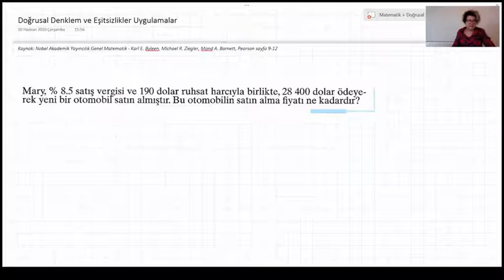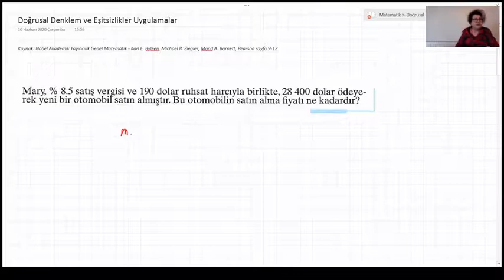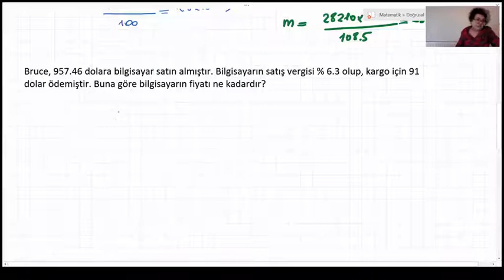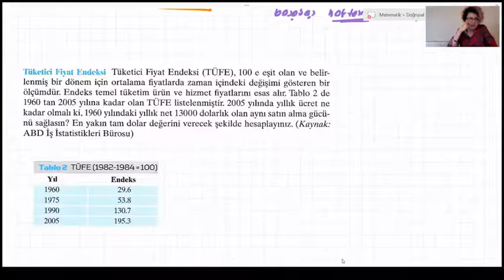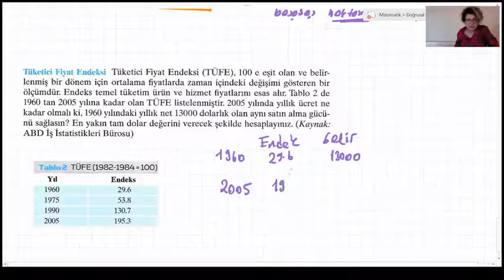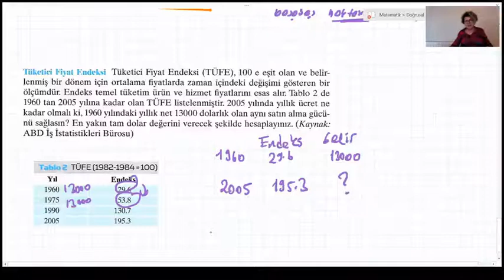Doğrusal Denklem ve Eşitsizlikler Uygulamalar 1 .Bölüm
Bu bölümde, doğrusal denklemleri kullanarak sözel problemlerin çözümlerini buluyoruz.
Örneklerimizi  Genel Matematik: İşletme, İktisat, Yaşam Bilimleri ve Sosyal Bilimler İçin kitabından seçtik Yazarları, Byleen, Ziegler, Barnett . Nobel Akademik Yayıncılık ISBN: 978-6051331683